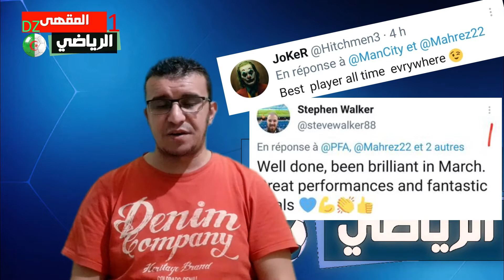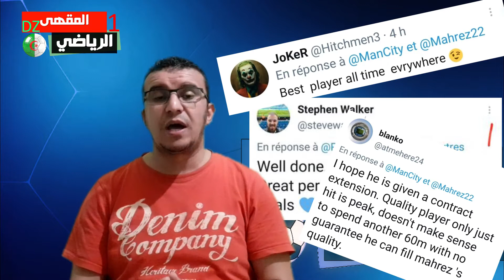رياض محرز الافضل في البريميرليغ ❤❤اخبار متفرقة غزال بن سبعيني ماندي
شاهد رياض محرز أفضل لاعب في البريميرليغ لشهر مارس بعد شهر من الابداع والامتاع وغوارديولا يعتبره ركيزة هامة في الفريق ..غزال يرد على اشباه المحللين فوق الميدان ورئيس بيشتاش يفحم اصحاب الكوستيم .. ماندي سيغادر بيتيس و بن سبعيني يواصل تالقه
ادعم القناة عبر الاشتراك و مشاركة الفيديو و تشغيل التنبيهات🔔 ليصلك كل فيديو فور النشر✅✅
قناة المقهى الرياضي قناة  جزائرية و عربية  تغطي كرة القدم على مدار الموسم
نتائج  و أرقام  و أخبار اسبوعيا
بطولات خاصة من تنظيم القناةاشترك معنا على القناة  و عش كرة القدم كما لم تعشها من قبل